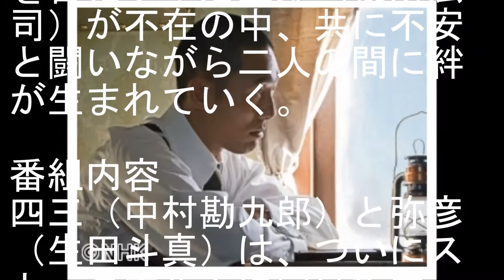いだてん～東京オリムピック噺（ばなし）～（9）「さらばシベリア鉄道」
四三（中村勘九郎）と弥彦（生田斗真）はシベリア鉄道に乗り、ストックホルムを目指す！治五郎（役所広司）が不在の中、共に不安と闘いながら二人の間に絆が生まれていく。